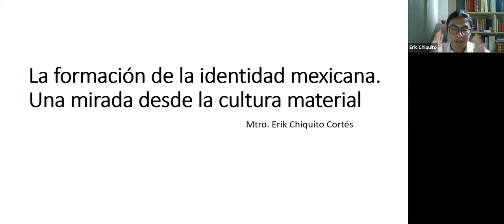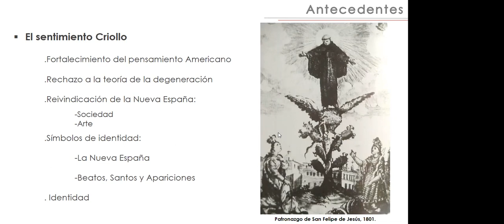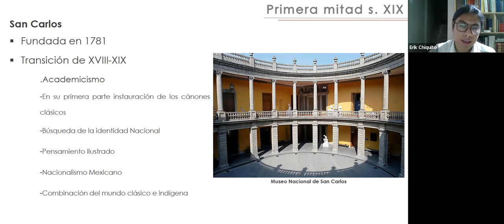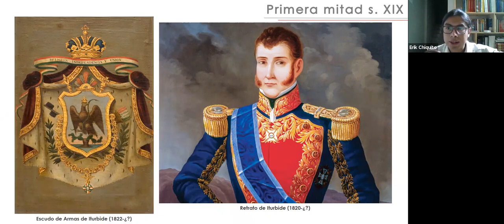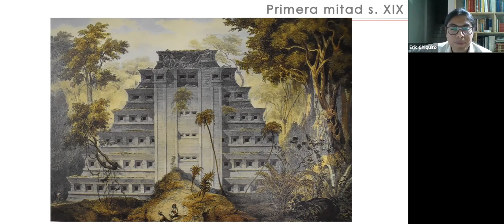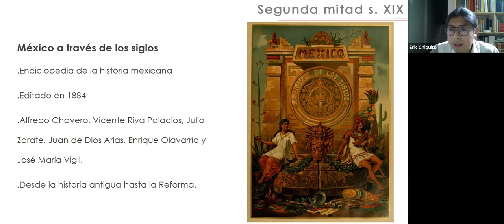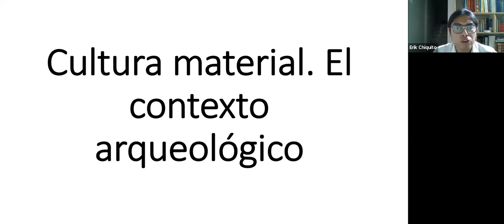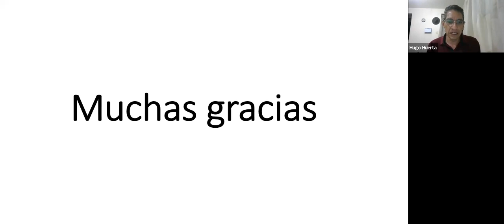La identidad mexicana a partir de la cultura material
Conferencia impartida por el arqueólogo Erick Chiquito Cortés como parte del curso Historia y arqueología del México independiente.